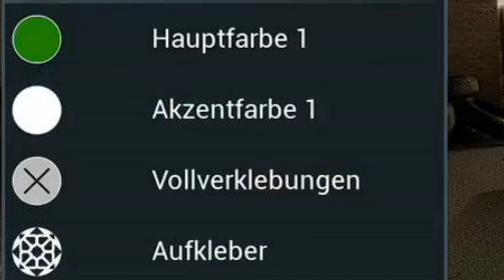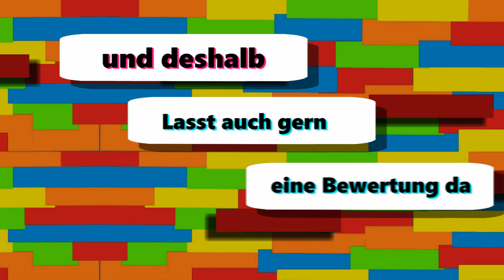😱Es ist ein neuer Teil rausgekommen🚍 [Bussimulator 21] #13 {4K}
Ich weiß, ich weiß. Es hat mal wieder ewig gedauert und am Ende konnte ich aus Zeitgründen nicht noch die Clips einbringen, die ich machen wollte.
Dann wäre das Video zwar über 12 Minuten lang geworden, aber auch erst nächsten Sonntag rausgekommen, wenn ihr das wollt, werde ich gerne noch mal mit Joas mich ransetzen und einen neuen Teil aufnehmen. Schreibt es einfach in die Kommentare(;